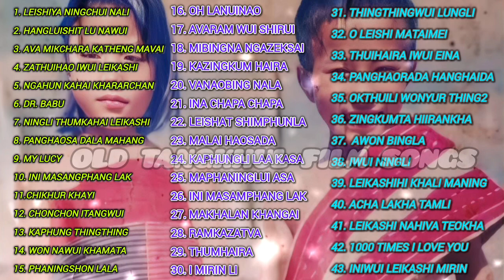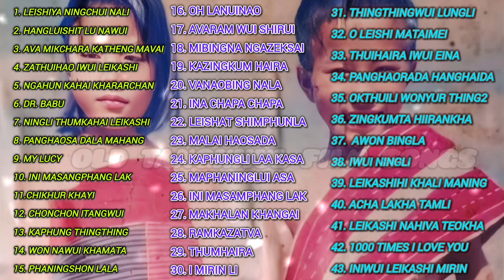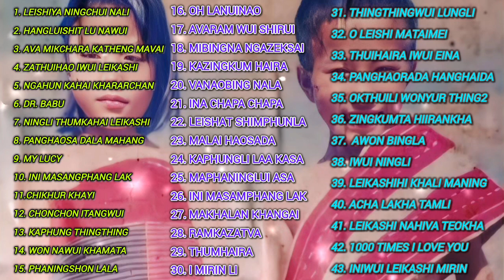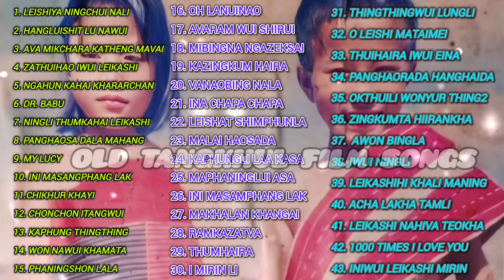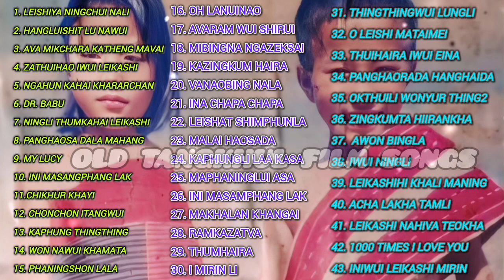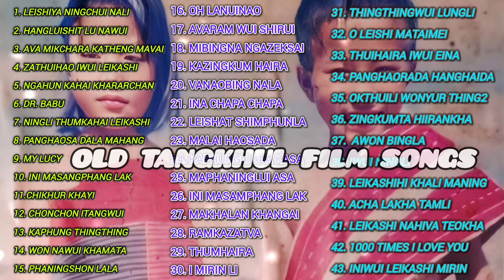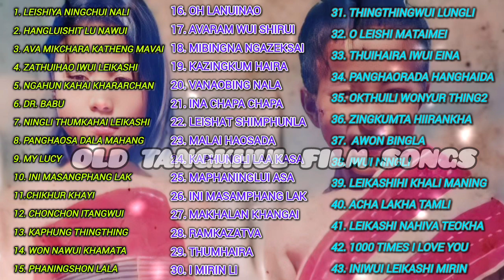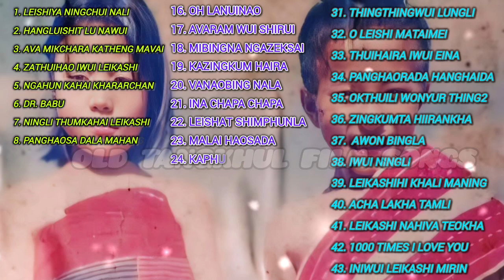Old Tangkhul film songs |Tangkhul oldies hit songs Nonstop for 3 hrs |90's & early 20's love song📼📻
The best of Jas mk , Tammila , Assurance etc

Various old Tangkhul film songs such as Khipawui khayon Thingthing wui lungli